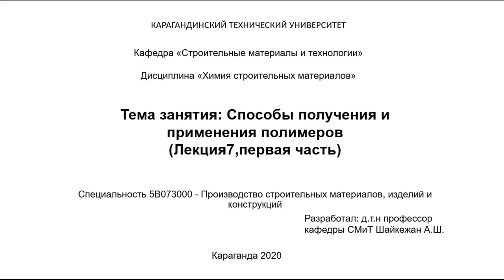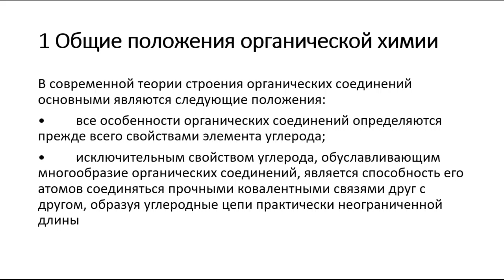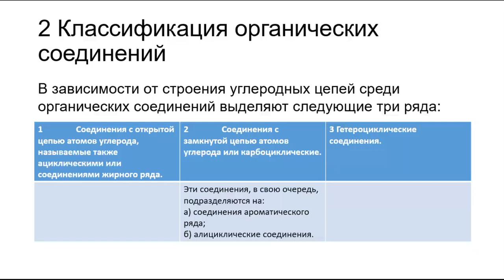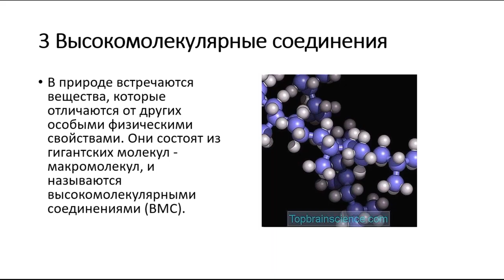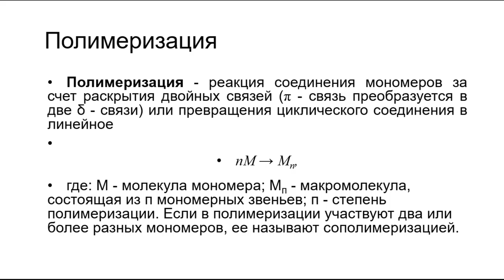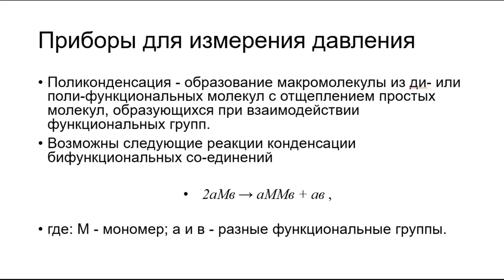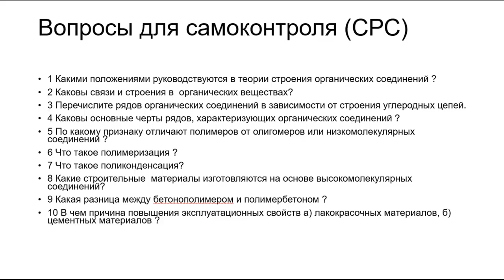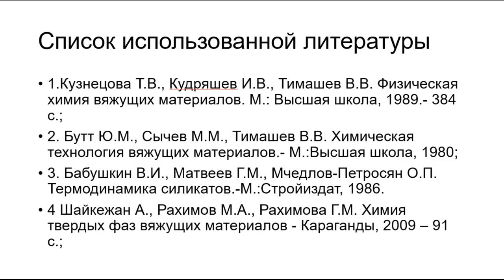Бакалавриат_ПСК_6семестр_Химия строительных материалов_Способы получения и прим-ния полимеров_лек7.1